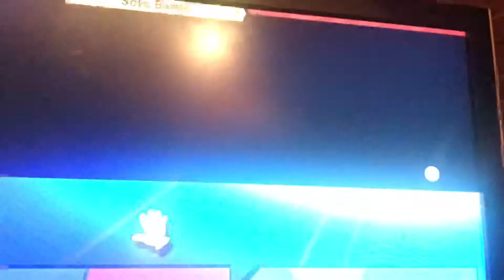Ike VS Ridley In Smash Ultimate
The Radiant Hero Of Legend VS The Purple Dragon Of Metroid